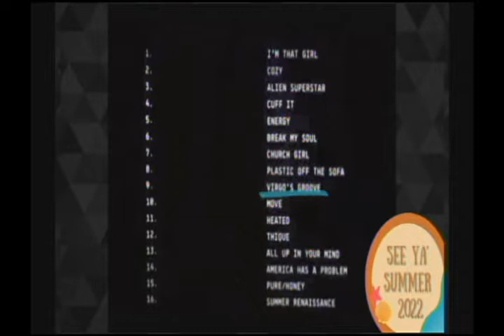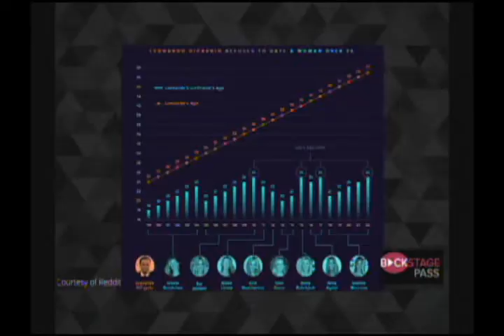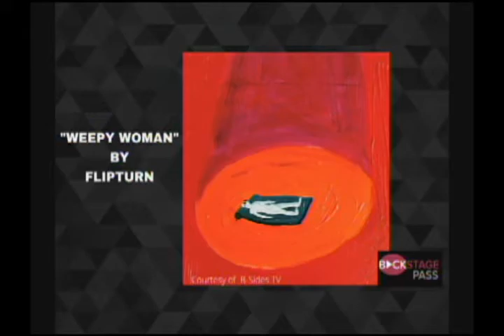Backstage Pass #2401 9-14-22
Backstage Pass is rolling out the red carpet for its 24th season, this year with Eric Valenti & Hannah Balkowski. Get the scoop on all things entertainment.